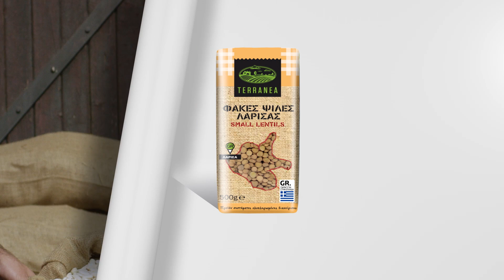Ελληνικά όσπρια | Ταξίδι στην Ελληνική ποιότητα | Lidl Hellas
Ταξίδεψε στην Ελληνική ποιότητα με τον Λευτέρη Λαζάρου. Γιατί κάθε μέρα στα Lidl αξίζει και φαίνεται!